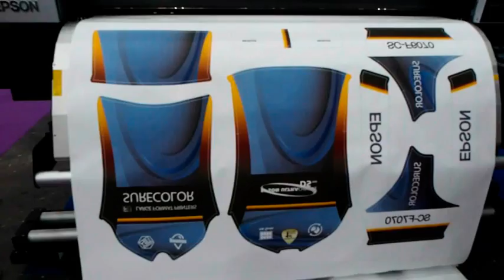INKSPA ในงาน FESPA ASIA 2017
INKSPA และ EPSON ร่วมกันออกบู้ชในงานFESPA ASIA 2017 ซึ่งได้รับความสนใจเป็นอย่างมากในนักธุรกิจทางการ์เม้นและเท็กไทล์ ทั้งชาวไทยและชาวต่างชาติ ตอบโจทย์มากกว่างานพิมพ์ผ้า เราพิมพ์ได้ทั้งผ้า และ เครื่องหนัง อีกด้วย

พาเที่ยวชมบูธ Epson ในงาน Fespa asia 2017 มหกรรมเทคโนโลยีการพิมพ์ดิจิตอลจากปริ้นเตอร์ Epson ที่รองรับทุกจินตนาการและงานดีไซน์หลากหลายรูปแบบ นำไปต่อยอดทำธุรกิจงานพิมพ์อุตสาหกรรม ไม่ว่าจะเป็นเสื้อผ้าแฟชั่น เสื้อกีฬา กระเป๋า ผ้าพันคอ งานป้าย งาน outdoor งานหนัง ฯลฯ ทีมงาน INKSPA พร้อมให้คำแนะนำและปรึกษาอย่างมืออาชีพ
งานไม่สะดุด ไหลลื่น เชื่อมั่นใน inkspa บริการรวดเร็วทันใจ
ทั้งการสั่งซื้อและบริการหลังการขาย พร้อมคำปรึกษาจากทีมงานผู้เชี่ยวชาญ